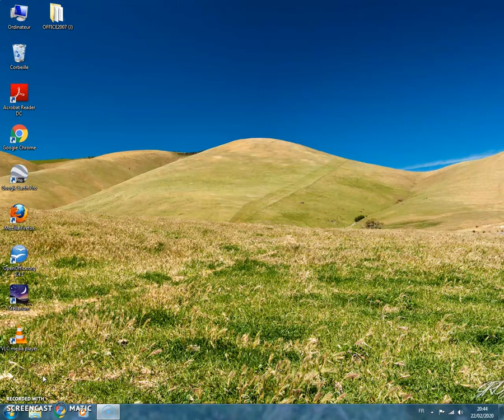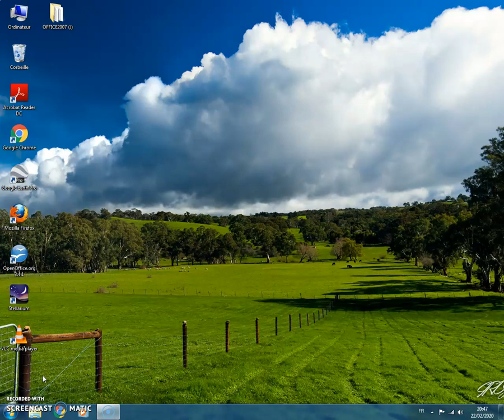LE LOTO DES DIEUX DE PATRICIA DE SABRINA CONTRE LA PUTE FRANCE ISHTAR